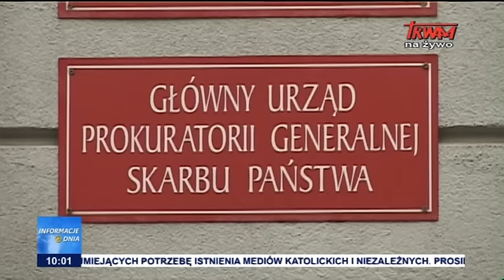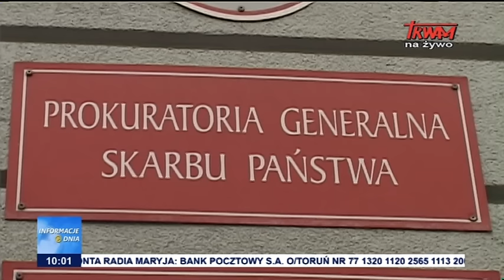Informacje Dnia 05.12.2016 [10:00]